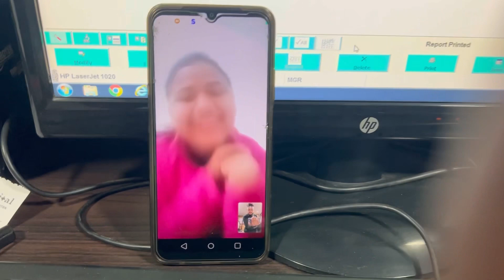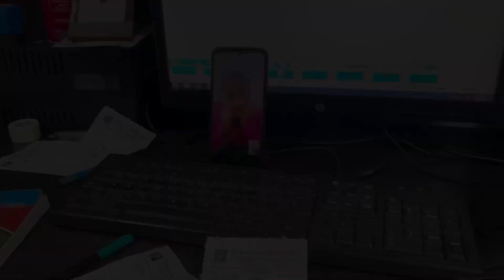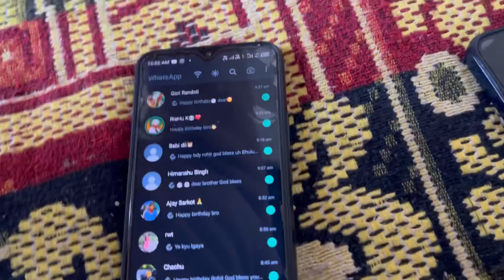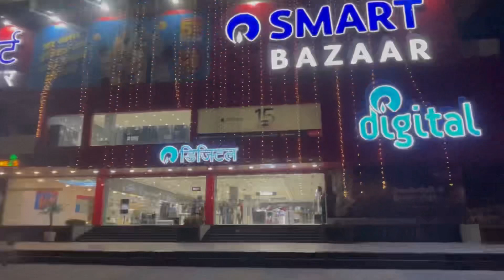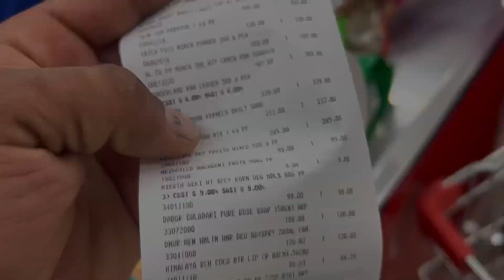सोचा नहीं था ईसा होगा 😱😱।।आज का दिन बहुत् ज्यादा स्पेशल 🎉😃💕❤️है ।।happy birthday स्पेशल दोस्तौ